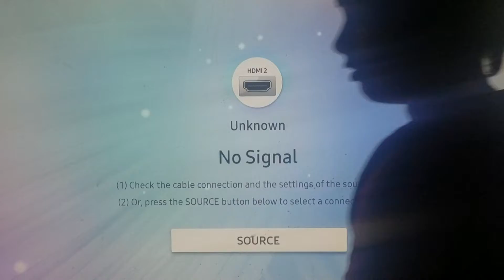The old Nintendo